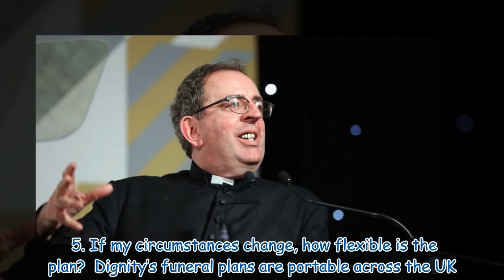Reverend Richard Coles shares his thoughts on bereavement saying you can 'go mad'